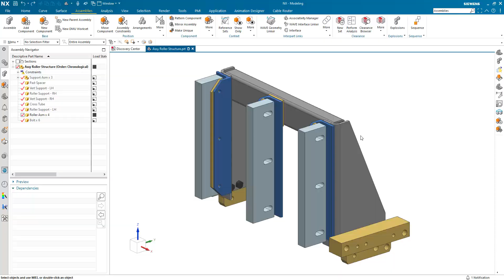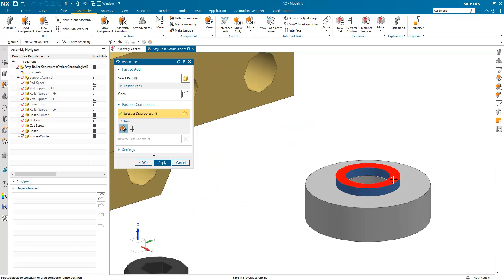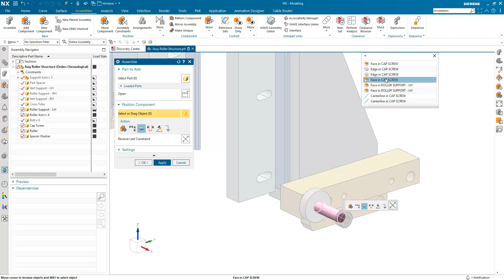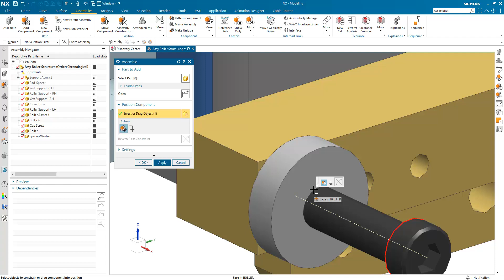Assemble Komutu Geliştirmeleri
NX2007 Sürümü ile gelen yenilikleri videomuzdan izleyebilirsiniz.